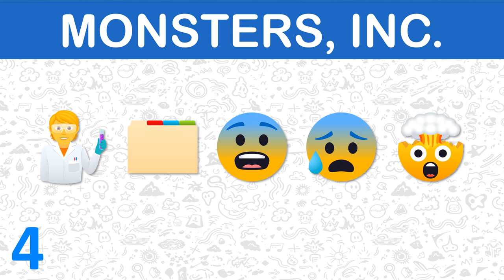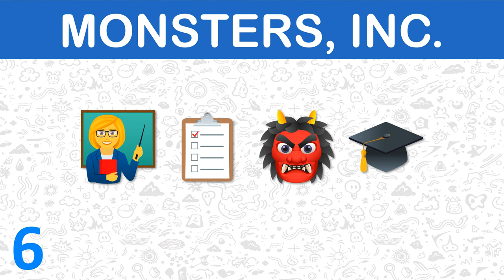Disney Pixar Monsters, Inc. Emoji Challenge 👹🕵️‍♀️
👹 Step into the monster world with us as we embark on an emoji adventure inspired by Pixar's beloved classic, 'Monsters, Inc.'! Can you guess all the monstrous characters just by their emoji representations?

From Sulley and Mike Wazowski to Boo and Randall Boggs, the factory is full of emojis waiting to be decoded! Join the fun, make your guesses, and let's see who can navigate the emoji factory with the most accuracy! 🏭